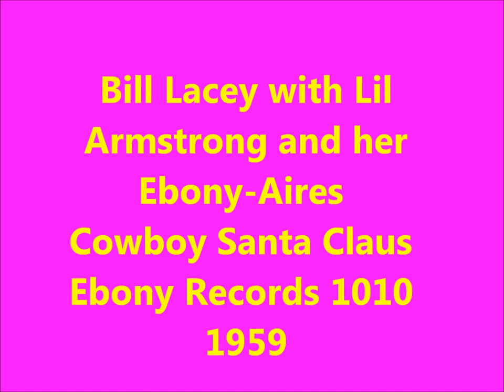Bill Lacey with Lil Armstrong and her Ebony-Aires - Cowboy Santa Claus - Ebony Records 1010 - 1959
CHRISTMAS DOOWOP - VOCAL GROUP HARMONY